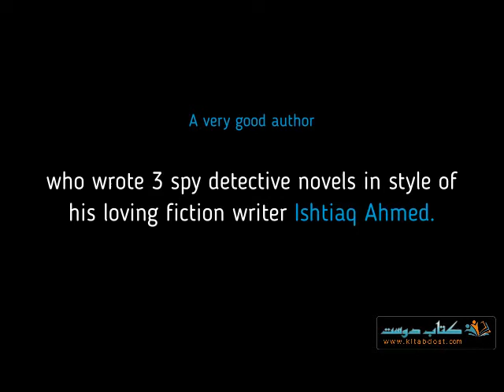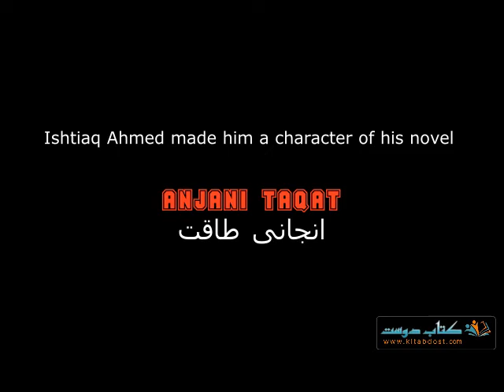Ammad Hasan Interview by Shahzad Bashir on KitabDost.com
Ammad Hasan interview by Shahzad Bashir on Kitab Dost Website has been published. Watch video intro of the interview. A great interesting interview about Ammad Hasan Fiction Writer, Singer and a professional with multi talented personality.
Ammad Hasan researched and arranged 800+ novels record of Ishtiaq Ahmed Inspector Jamshed, Kamran Mirza, Shoki Brothers and Miscellenious series by real date of publishing and publications information.